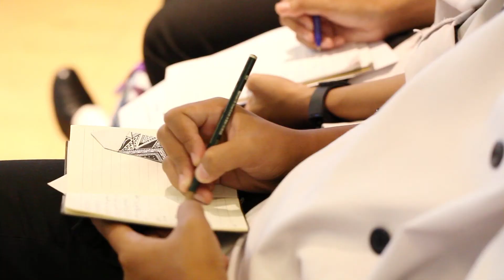MODENA "Culinary Workshop with Dr. Rick Stephen" Event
Association of Culinary Professionals Indonesia (IACP) bekerjasama dengan MODENA mengadakan workshop tentang Kepemimpinan di Industri Kuliner, yang dipandu oleh Dr. Rick Stephen (WACS-CONTINENTAL Director For Asia). Program ini merupakan bagian dari misi edukasi yang kerap diusung oleh IACP dalam berbagai kesempatan acara. Kali ini workshop dihadiri oleh para siswa SMK, Mahasiswa Sekolah Tinggi Pariwisata & Professional Chef sebagai bekal bagi mereka nantinya dalam menjajaki karir di bidang kuliner. Cek keseruan acaranya di video ini yuk, Sahabat MODENA!